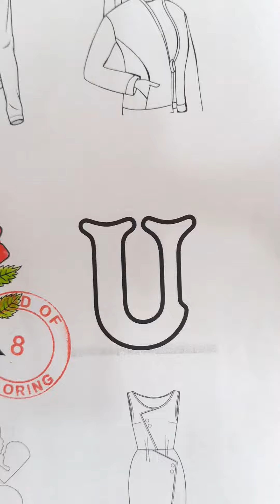Relaxing coloring - satisfying and relaxing coloring composition - say goodbye to stress and anxiety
🖌✨️Find Your Zen: Explore the Art of Coloring for Ultimate Relaxation and Mindfulness! Step into a world of tranquility as we unlock the secrets of coloring for stress relief and creative rejuvenation.

🖍From intricate mandalas to enchanting landscapes, immerse yourself in a palette of vibrant colors and intricate designs.

🖌 Join us on this soothing journey and discover how the simple act of coloring can transform your mood and elevate your well-being. Embrace the therapeutic power of art and embark on a path to inner peace and serenity.🌈